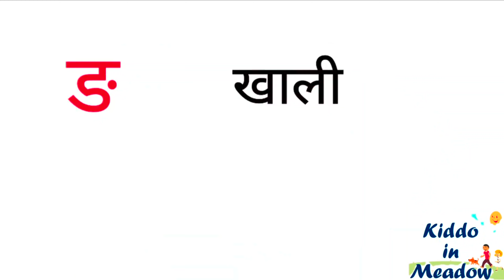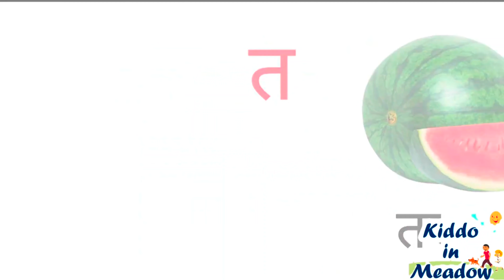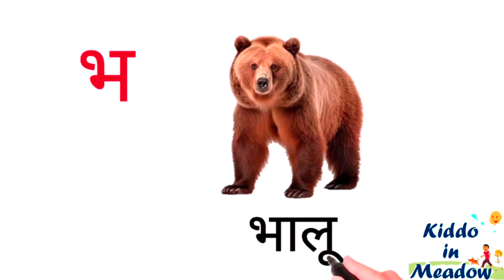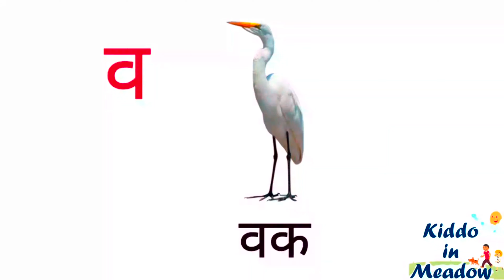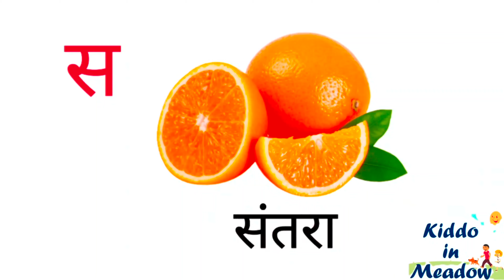Mastering Hindi Alphabets अआइईउऊ:Complete Beginner's Guide| हिंदी वर्णमाला हिंदीस्वरब्यंजन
Hello Friends,
We provide Vidoes for children in very simple way.

Hindi Varnmala
Nursery rhymes
हिंदी वर्णमालागीत
हिंदी स्वरब्यंजन
हिंदी बालगीत
बालगीत